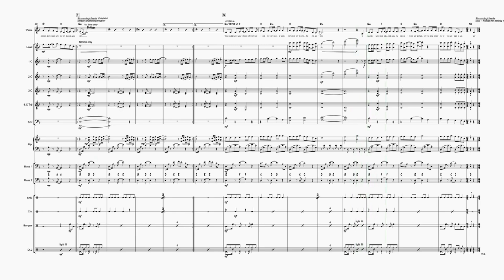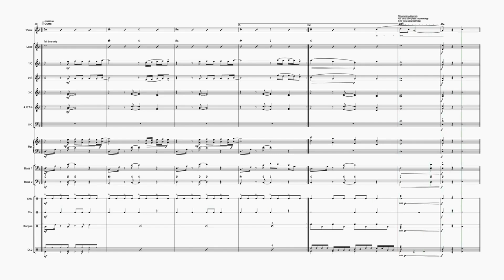Jolene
This is a practice video for members of the Misfits Music Foundation to aid in optional practice at home.